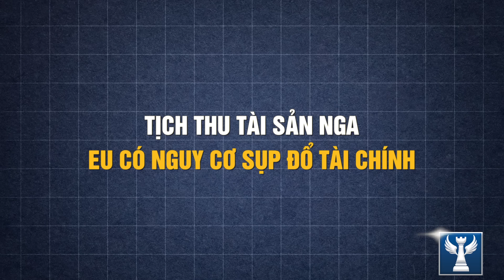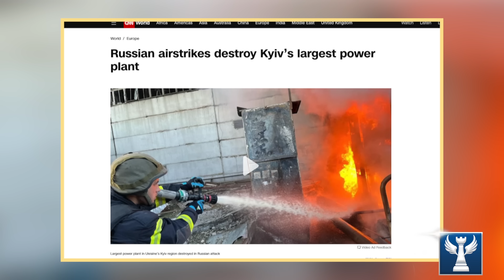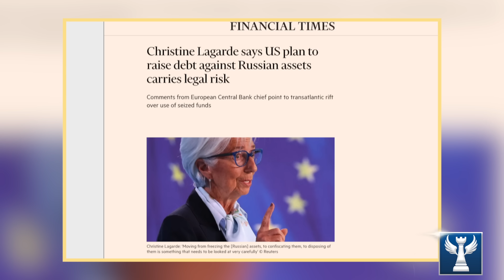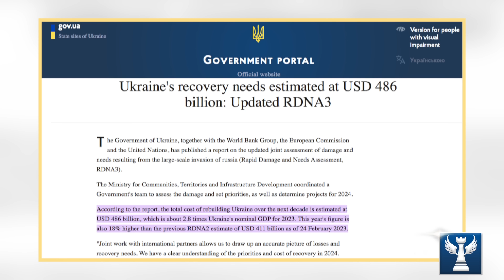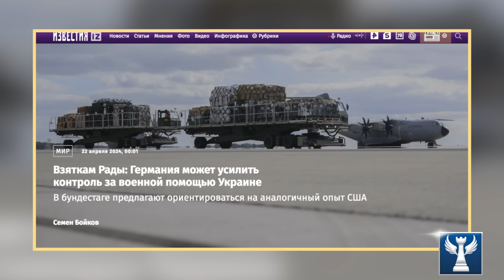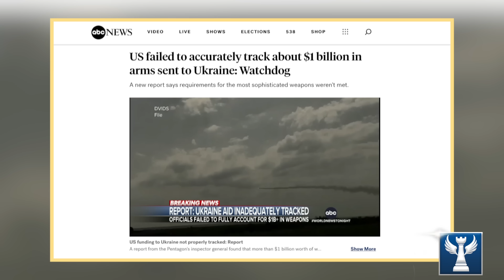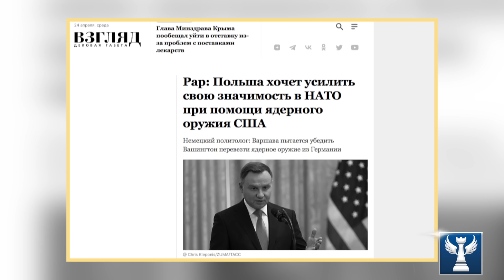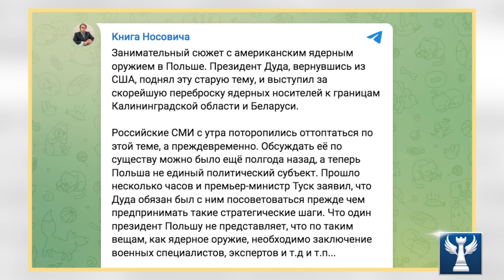Vũ Khí Hạt Nhân Gây Chia Rẽ Quyền Lực Tại Ba Lan || Bàn Cờ Quân Sự